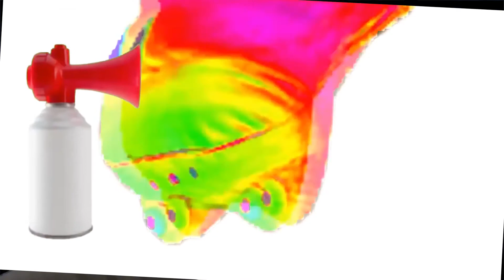MLG EFFECTS OF DOOM. |Community Time #5 | ✪FaceCam✪ | FULLHD